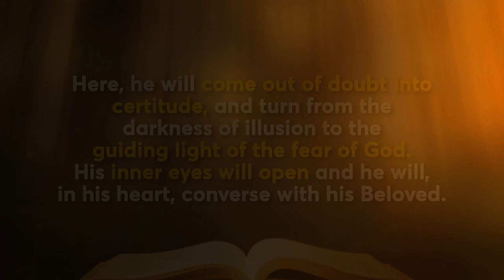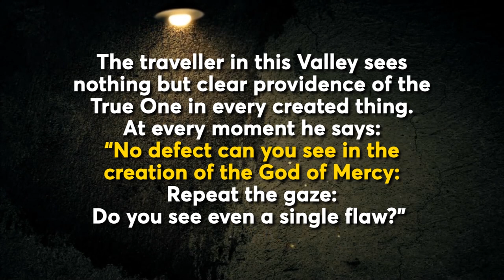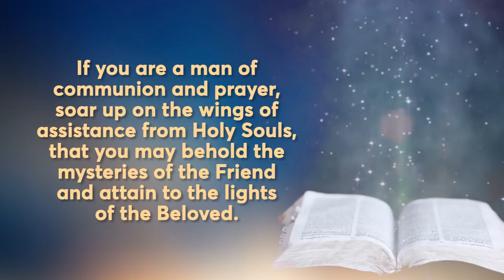THIRD VALLEY | THE VALLEY OF KNOWLEDGE | THE SEVEN VALLEYS | Baha’u’llah | AA FILMS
THE SEVEN VALLEYS INTRO:  The Seven Valleys, written around 1860 in Baghdad after Baha’u’llah had returned from the Mounts of Sulaymaniyah, is a mystical Writing in which He explains the journey of a seeker towards Truth (God) through 7 successive stages. In other words, it describes 7 stages of spiritual perfection.

Voice Over by Tina Olyai